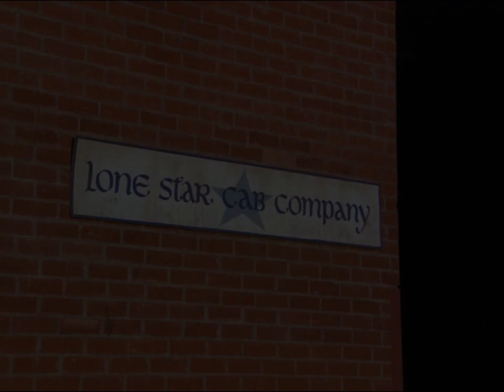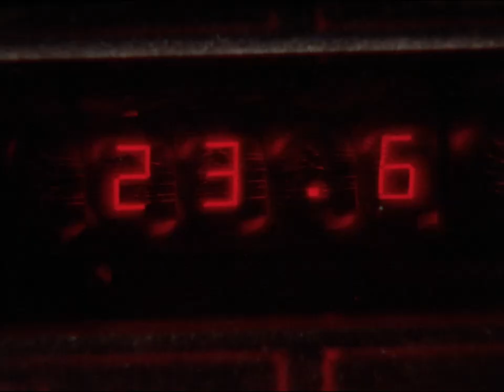Taxi Cab Wars | The A-Team TV Show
The A-Team is hired by a small taxi cab firm that is being run out of business by a rival company.

TV Show